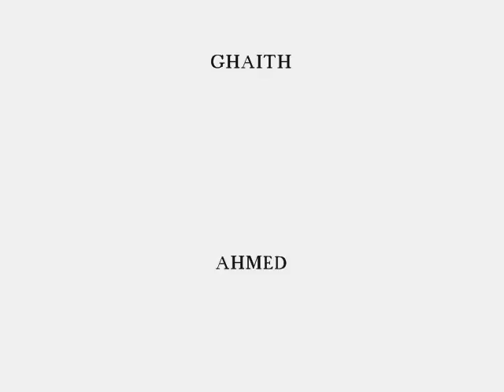ARTY BOY ft GUESMI AMINO psychopathe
sayeb 15
free weld el 15
by bassem

sayeb weld el 15
bloulicia kleb
dj costa nigga
madou mc wistar sadok nordo 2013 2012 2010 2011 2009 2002 red star 2013 rap tunisien the best rap arab --- balti klay bbj club africain barcalone prince-m big nigga jendouba beja le kef rap rap le kram djappa mc saafi x-masrario piratage fb emino free weld el 15 scen .

Ben Ali Tunisie Tunis sousse sfax beja jendouba tabarka gafsa bizerta leila trabelsi djerba marsa nabeul monastir mahdia tatouine mednine gabes ghardimaou rap algerien rap tunisien weld el ghetto wisstar k2rym weld el 15 boulicia kleb fuck the systeme politique balti lotfi double kanou djerba beja gasrine psyco-m general clash club africain esperance sportive tunisie winners moncef marzouki btala ham free rap gadour lartistou hamzeoui med amine klay bbj je taime bassem weld l7ouma mr mostafa eminem instru dirti dope old school south school instrumental 50 cent eminem rihanna inna revolution soria rap ghardimaou emino lil k nitro trax sayeb el la3ba wistar madou mc best chonson rai tunisia bloody killer rap tunisien 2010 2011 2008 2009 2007
Avec

Vipa
Tarek Herichi
Samo
Issam Absi
Klay BB.J
Black Eye
Daniel
Sim Vandart
Scoop
Khaled Mr. Kaz
Keld 15
Madou MC
Junior-t
Dj Big Money
Sofien Dziri
Tigga
Halim Yousfi
Cuzama
Alé
Kouki Dateacher
Ms Mostafa
Katy bon
Empire
Amara
Hedi rasta
Lotfi demon
Riadh Barka
3endi man9oulik
nawfel el wertani
sexy girls
فضائح الفنانة
si ala
gags
balti 2013
balti 2014
mister you
soprano
la fouine
zaho
zifou
chicha tout la nuit
zoogataga
houmani
kafon
cha9cha9
7oumani
priatage facebook
haker
haifa wahbi
nansi
7ayra
mezwed
chouchou mezwed
bloody killer
soussa
tunis
ntm
eminem
50 cent
k2rim
MTV
papa noiel
new balti 2013
clip rap tunisien
lotfi dk
chakalo
maktoub 4
tounisya
klen enes
ja3fir el gasmi
maya kssouri
emino
bob marly
instru rap
cheb hasni
cheb mami
haouari dophin
bye bye
cheb akil
lotfi joumena
nabil louhichi
paris 75
ya roma
do3a
sebsi
kais saaid
9atoussi
ؤ 2 "2014"
Catégorie
Musique
Licence